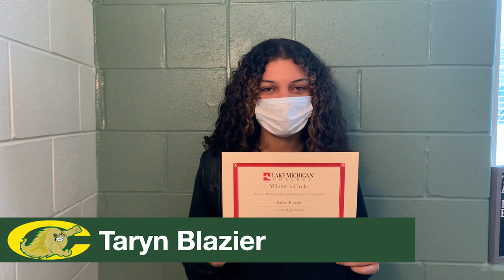Class of 2021 Award Ceremony